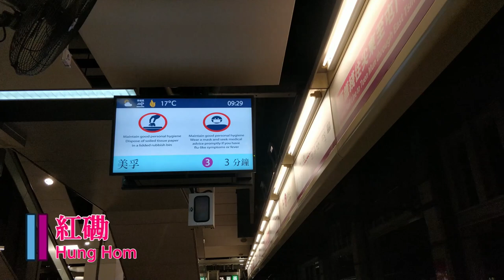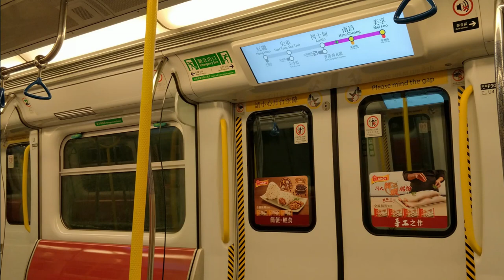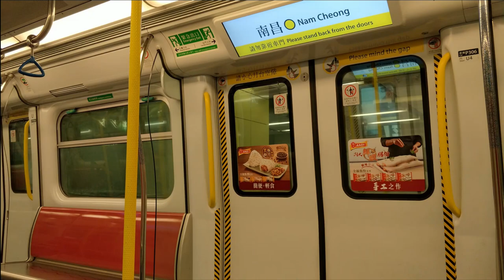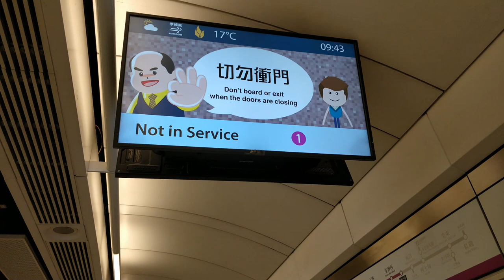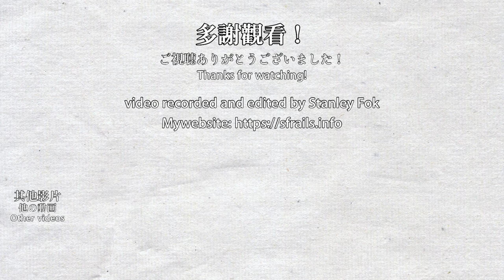🚉 🇭🇰 西鐵綫 MTR West Rail Line - IKK-train/sp1900 - Hung Hom to Mei Foo shuttle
At the end of morning rush hour on the West Rail Line, around half of the services are returning to the depot. These services will only serve half of the route to Mei Foo from Hung Hom before returning to Pat Heung Depot. Because this service only serves 5 stations, there are very few people on the train. The LCD screen looks empty with only 5 station displaying.

西鐵綫在早上繁忙時間結束前，有部分列車在紅磡站開出後只會到達中途的美孚站，以便列車前往八鄉車廠，但因為列車只停5個站，因此只有寥寥數人乘車。列車屏幕也只顯示5站，看起來空空的。

0:00 Train arriving at Hung Hom Station 列車到達紅磡站
1:57 Train departing from Hung Hom Station 列車從紅磡站開出
3:43 East Tsim Sha Tsui Station 尖東站
6:25 Austin Station 柯士甸站
9:08 Nam Cheong Station 南昌站
11:54 Mei Foo Station 美孚站